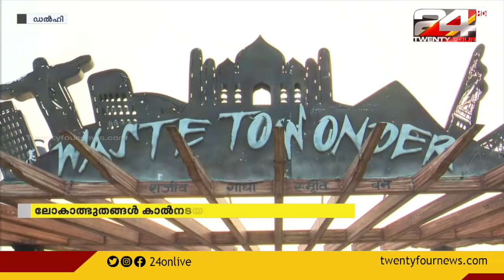അത്ഭുതമായി വേസ്റ്റ് ഓഫ് വണ്ടർപാർക്ക്